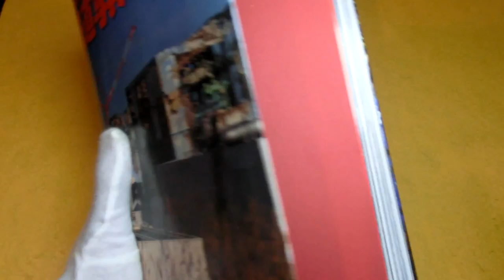Asahi Shimbun news photos 2012 book japan earthquake newspaper #0147